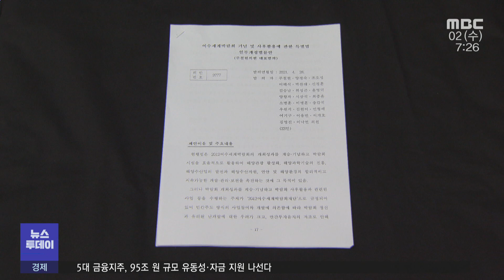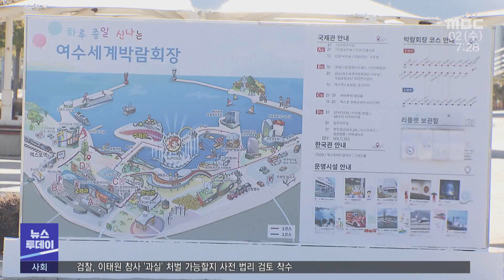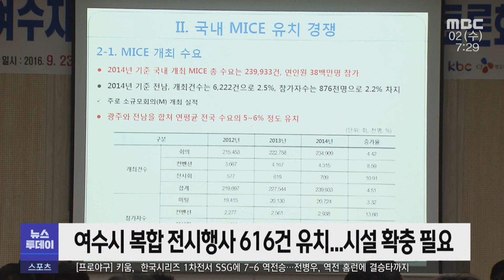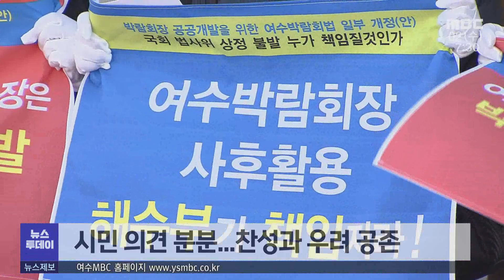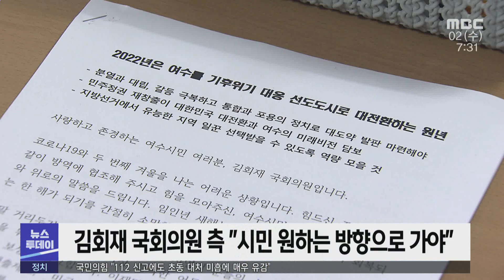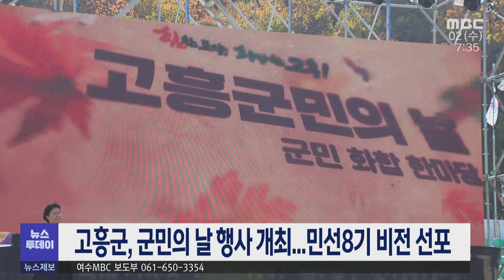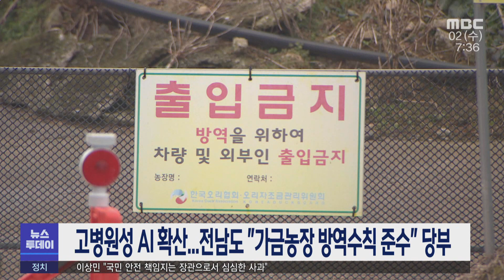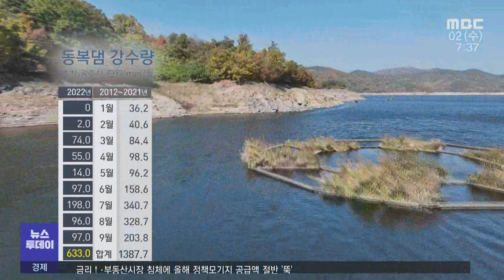[뉴스투데이] 다시보기 (22/11/02/수) 아침뉴스종합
박람회장 공공개발①] 전환점 맞은 사후활용...“속도 보다는 방향” -R
박람회장 공공개발②] 항만공사 주도 공공개발...지역의 요구는? -R
횡령 의혹 전 여수상의 회장, 법인통장에 8억 입금
순천시, 체육회 회계규정 위반 등, 내부감사 적발
평화 남긴 '광양 소녀' 문명금 할머니 -R
고흥군, 군민의 날 행사 개최...민선8기 비전 선포
고병원성 AI 확산...전남도 "가금농장 방역수칙 준수" 당부
최악의 물 부족 위기..'제한급수'가나? -R
순천시 3114 온누리콜센터 개소 1년...시민 소통 창구로 큰 호응